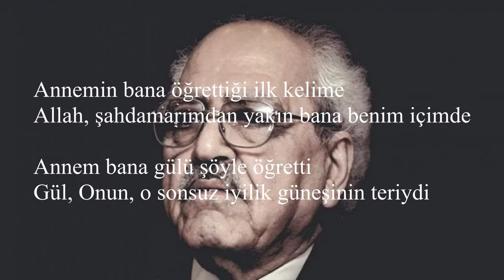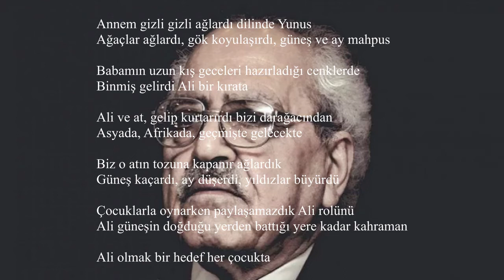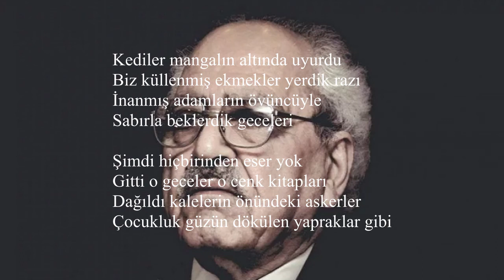SEZAİ KARAKOÇ- ÇOCUKLUĞUMUZ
Sezai Karakoç'un güzel bir şiiri.  Sizin de beğeneceğinizi umuyorum. İyi seyirler...

Annemin bana öğrettiği ilk kelime
Allah, şahdamarımdan yakın bana benim içimde

Annem bana gülü şöyle öğretti
Gül, Onun, o sonsuz iyilik güneşinin teriydi

Annem gizli gizli ağlardı dilinde Yunus
Ağaçlar ağlardı, gök koyulaşırdı, güneş ve ay mahpus

Babamın uzun kış geceleri hazırladığı cenklerde
Binmiş gelirdi Ali bir kırata

Ali ve at, gelip kurtarırdı bizi darağacından
Asyada, Afrikada, geçmişte gelecekte

Biz o atın tozuna kapanır ağlardık
Güneş kaçardı, ay düşerdi, yıldızlar büyürdü

Çocuklarla oynarken paylaşamazdık Ali rolünü
Ali güneşin doğduğu yerden battığı yere kadar kahraman

Ali olmak bir hedef her çocukta

Babam lambanın ışığında okurdu
Kaleler kuşatırdık, bir mümin ölse ağlardık
Fetihlerde bayram yapardık
İslam bir sevinçti kaplardı içimizi

Peygamberin günümüzde küçük sahabileri biz çocuklardık
Bediri, Hayberi, Mekkeyi özlerdik, sabaha kadar uyumazdık

Mekkenin derin kuyulardan iniltisi gelirdi

Kediler mangalın altında uyurdu
Biz küllenmiş ekmekler yerdik razı
İnanmış adamların övüncüyle
Sabırla beklerdik geceleri

Şimdi hiçbirinden eser yok
Gitti o geceler o cenk kitapları
Dağıldı kalelerin önündeki askerler
Çocukluk güzün dökülen yapraklar gibi